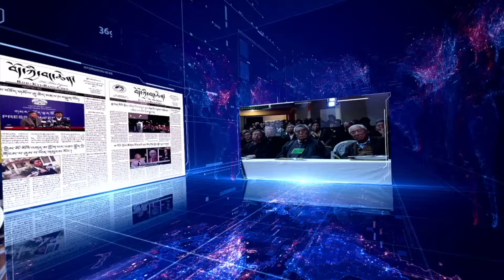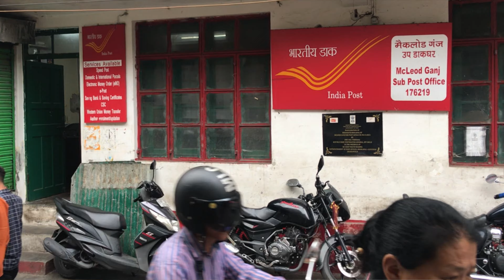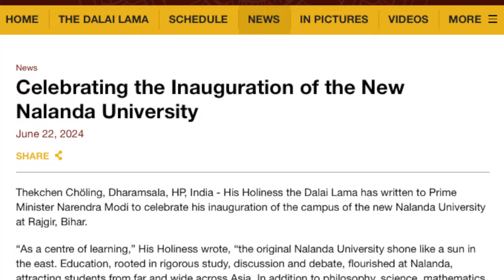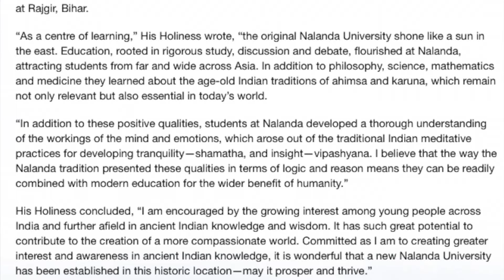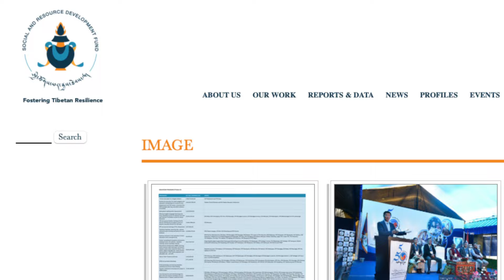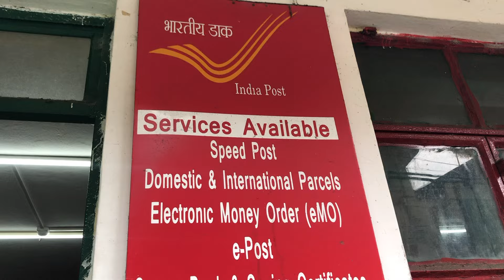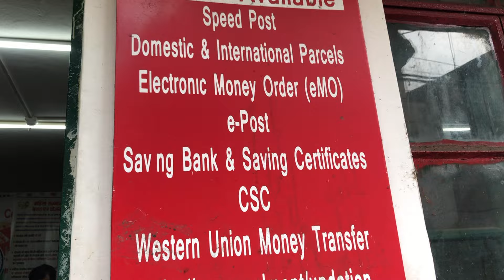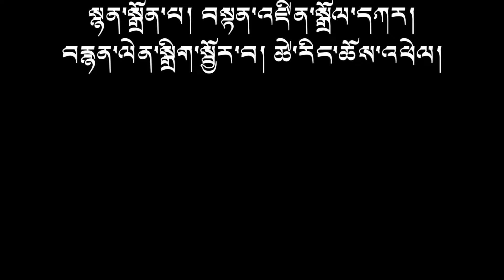བདུན་འདིའི་གལ་ཆེའི་གསར་འགྱུར་ཕྱོགས་བསྡུས། Weekly News